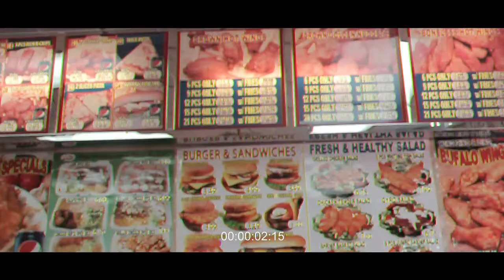BRYAN BANK$ - PAID IN FULL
Brooklyn Mc :Bryan Banks @bryanbrilla
Video By @aranryder
A SHU Studio @shu_studio situation!

WE GET BUSY